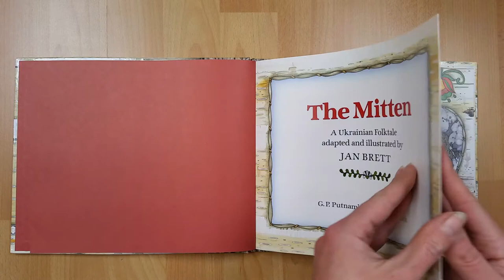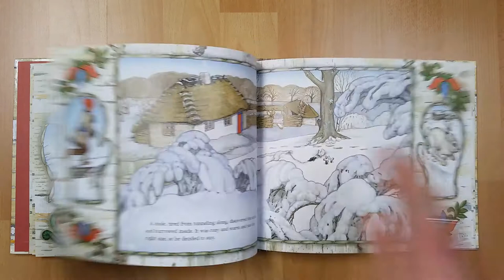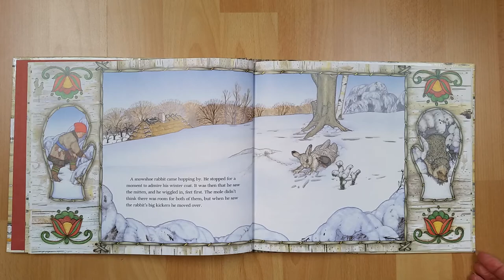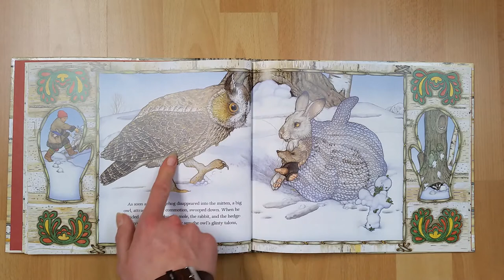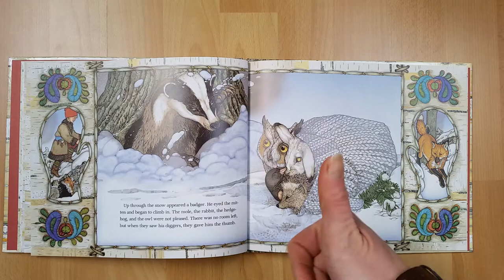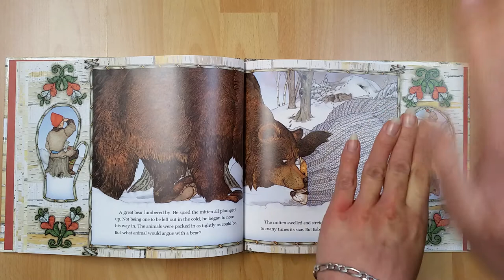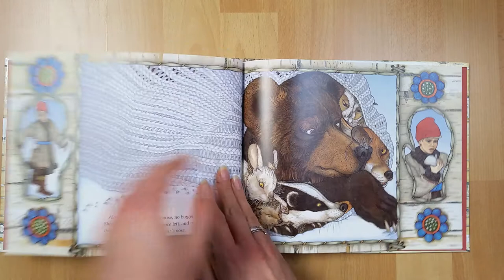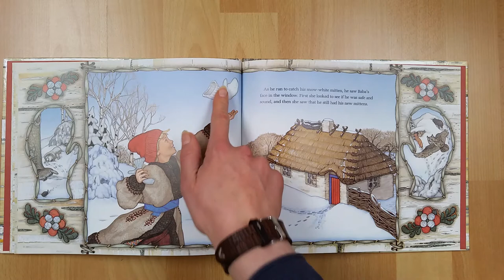The Mitten 🧤🦔🐇🦉🦡🦊🐻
The Mitten by Jan Brett, presented in English.

The content of this video merely serves educational not commercial purposes.